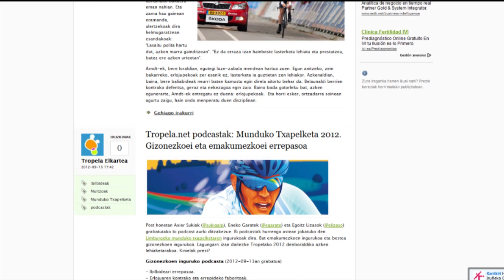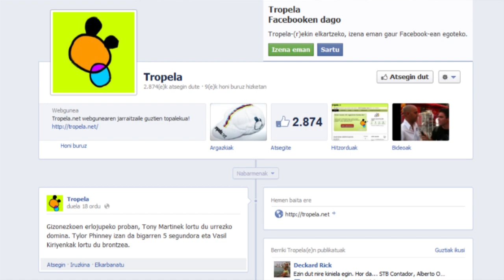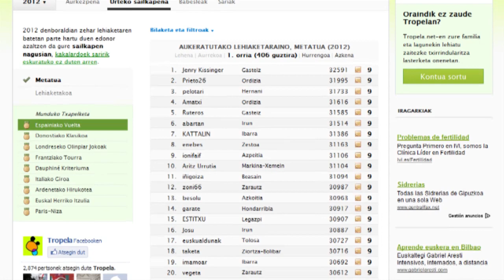Tropela.net - Esperientzia arrakastatsuak euskaraz